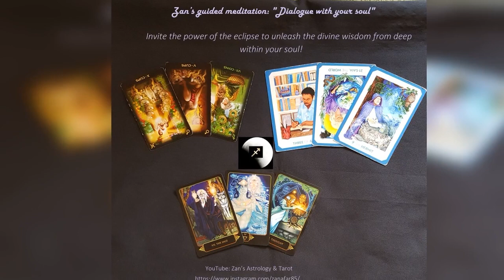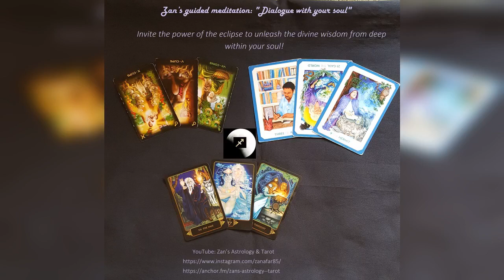Zan’s guided meditation: “Dialogue with your soul”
Hi everyone and welcome to a special recording, my very own improvised guided mediation, dedicated for today’s eclipse, a magical moment when most of us, who are on spiritual journey reflect and contemplate what is ending and being released. This is not a classic guided mediation, you are NOT supposed to listen to it during your meditation, but prior to it, because this is meant to inspire you and empower you to guide yourself to your truth by asking certain question from your soul, inner voice, higher self and reflecting on the answers. This is also a really good way to connect to the Self and make your inner journey feel even more sacred.